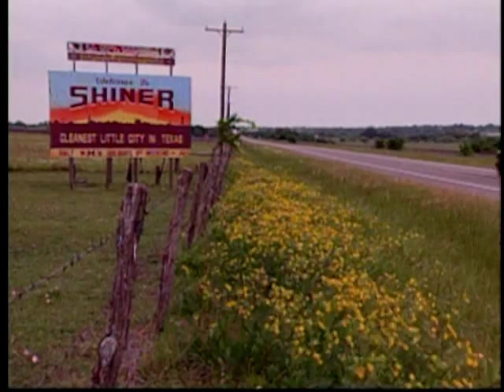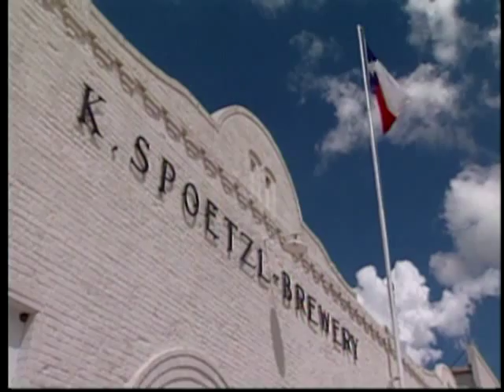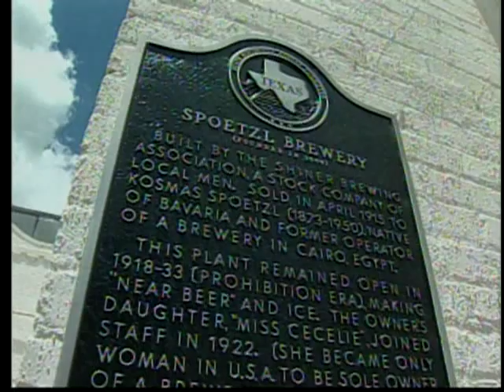Spoetzl Brewery Tour Video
Tour video for the Spoetzl Brewery, Shiner, Texas.  Produced by b3 Media in 2001.  for more information.